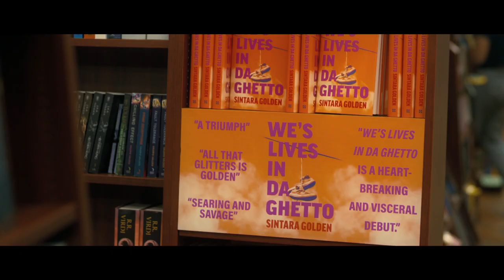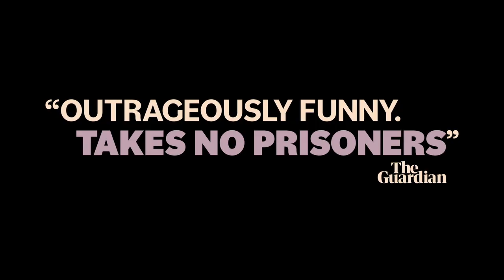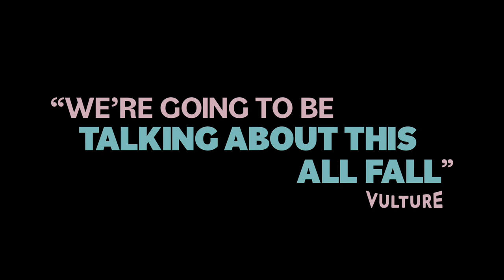American Fiction | Official Trailer | Jeffrey Wright, Tracee Ellis Ross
American Fiction is Cord Jefferson's hilarious directorial debut, which confronts our culture’s obsession with reducing people to outrageous stereotypes. Jeffrey Wright stars as Monk, a frustrated novelist who’s fed up with the establishment profiting from “Black” entertainment that relies on tired and offensive tropes. To prove his point, Monk uses a pen name to write an outlandish “Black” book of his own, a book that propels him to the heart of hypocrisy and the madness he claims to disdain.